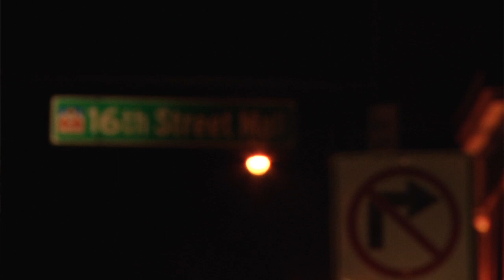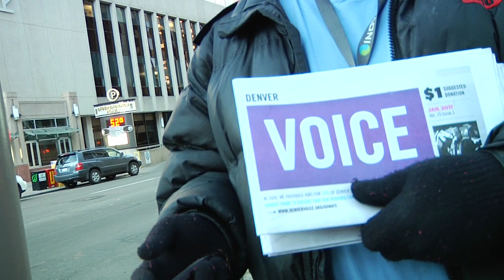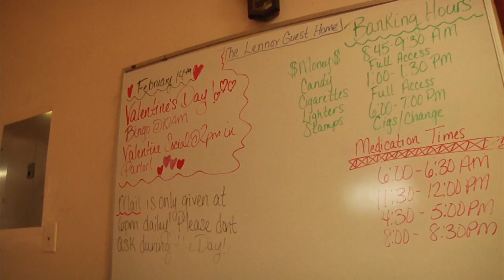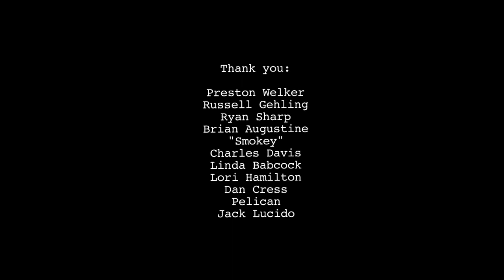Street People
A documentary on the homeless in Denver, Colorado.

A Western State College student film.

Directed by: Trevor M.

Edited by: Trevor M. and Sydney T.